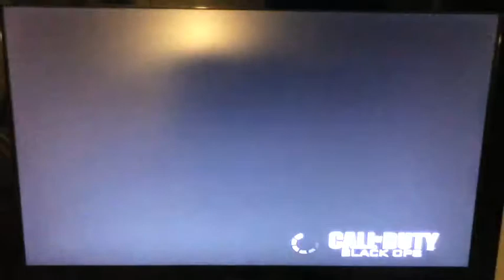Call of Duty w/ Cole | Part 2: Not Yet Fun AT All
if you haven't already go check out Part 1